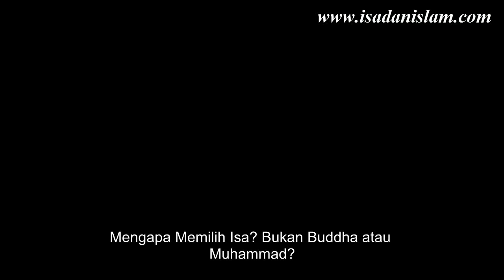Mengapa Memilih Isa? Bukan Buddha atau Muhammad?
Mungkin Anda pernah mendengar, atau bahkan Anda sendiri pernah bertanya. “Mengapa Anda harus memilih Isa Al-Masih? Bukan Buddha atau Muhammad?”

Jika Anda memilih sebuah agama, maka Anda akan tetap terikat mengikuti nabi dan kitabnya. Namun, ketika Anda memilih Kristus/Isa Al-Masih Anda tidak sedang terikat dengan agama. Mengapa? Karena pusat kekristenan adalah Isa Al-Masih, bukan agama. Anda bisa saja tidak beragama Kristen, namun Anda dapat menjadikan Isa Al-Masih sebagai Juruselamat yang mengampuni dan menebus dosa Anda.

Semoga dengan menonton video ini, Anda akan mendapatkan pencerahan tentang iman dan kepercayaan Anda tentang kebenaran dan keselamatan.

Untuk komentar yang masuk, akan kami me-review terlebih dahulu. Guna memastikan tidak ada komentar yang bersifat menyerang atau menghina ajaran agama lain. Kami harap kita dapat berdiskusi dengan santun.